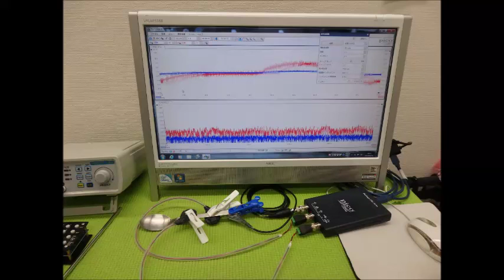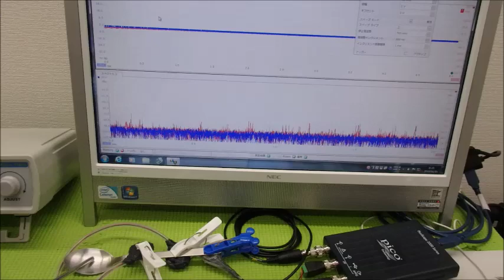メガヘルツの超音波発振制御プローブ ultrasonic-labo